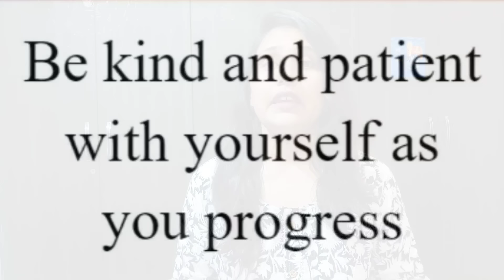How to Practice Talking to Yourself: SELF TALK | Best Way to Learn English Speaking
In this video , you're going to learn steps that will enable you to practice speaking English yourself : SELF TALK .  Hope you'll find this video useful.

Click the links below to check more English Learning content:-